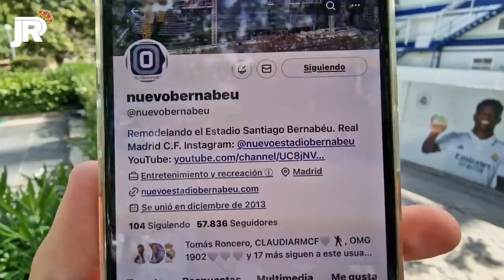AVANCES en el ANILLO LED, GUÍA VERTICAL, y NUEVAS CONEXIONES💥 Obras Santiago Bernabéu 31/05/2023 🚧